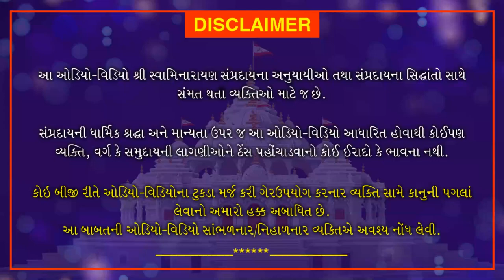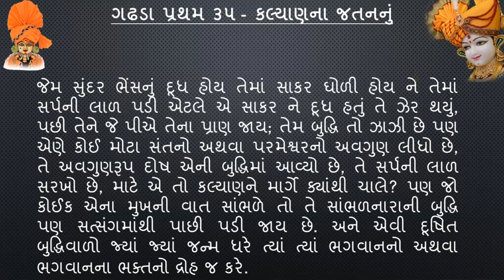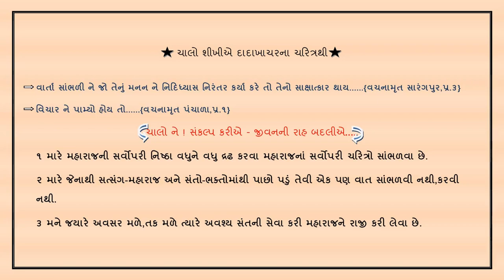Bhaktaraj Dadakhachar Aakhyan Part 3 | ભક્તરાજ દાદાખાચરનું આખ્યાન Part 3 | Oct.17, 2020